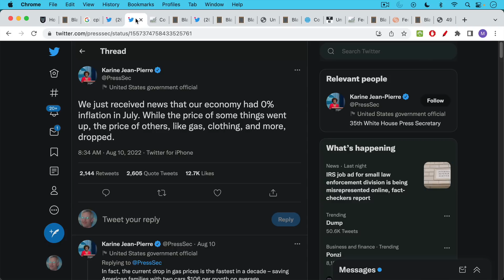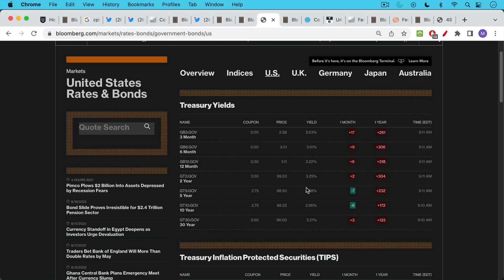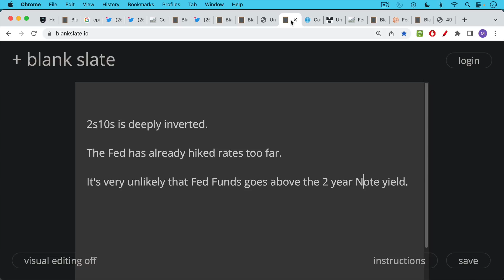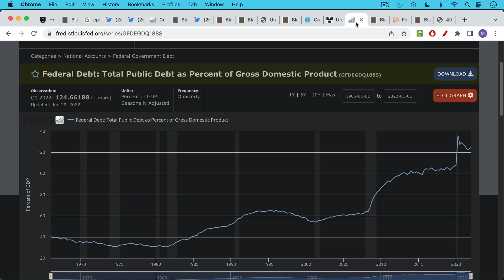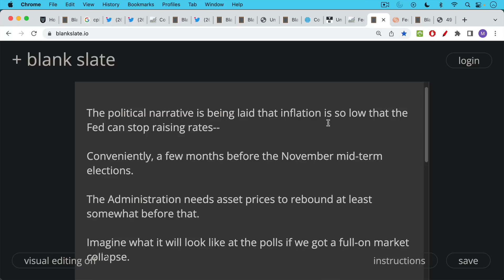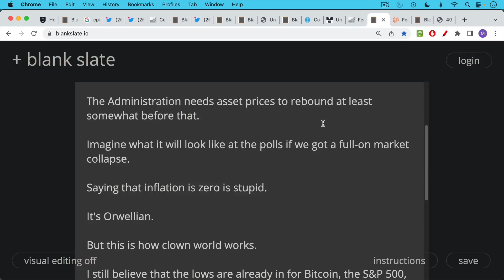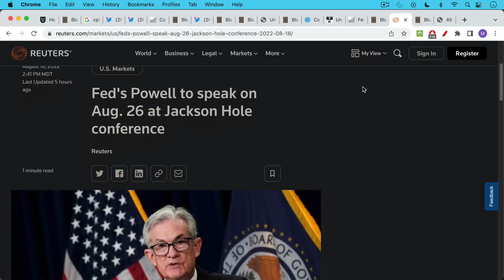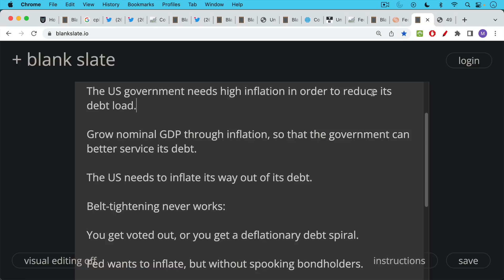Zero Inflation And Clown World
𝐆𝐄𝐓 𝐓𝐇𝐄 𝐁𝐈𝐓𝐂𝐎𝐈𝐍 𝐂𝐎𝐔𝐑𝐒𝐄➜➜➜

In this video, I discuss the monetary policy reasons why the Biden Administration may be insisting that inflation is at zero percent.

By removing political pressure from the Fed to keep hiking, the Administration may be hoping that the Fed will give asset prices room to rally before the November mid-term election.

I continue to believe that the bottom is already in for Bitcoin, SPY, and QQQ.

Monetary policy is already far too tight for our highly levered economy, and we are seeing that now in weakening economic numbers and a sharply inverted yield curve.